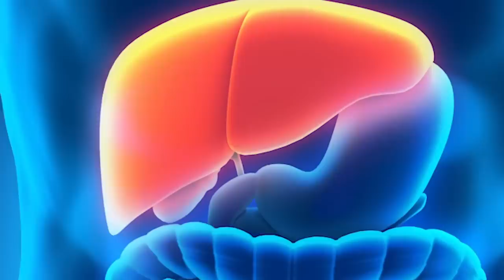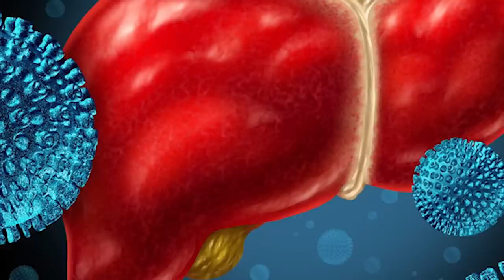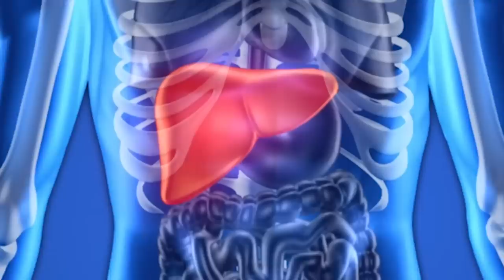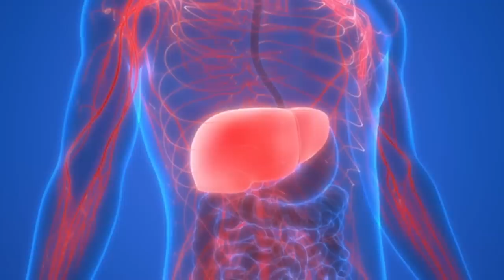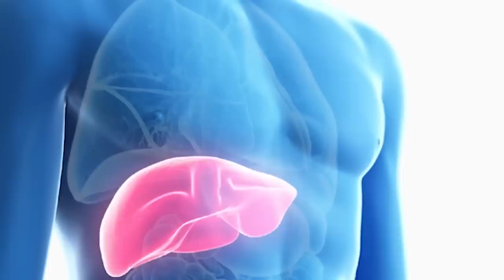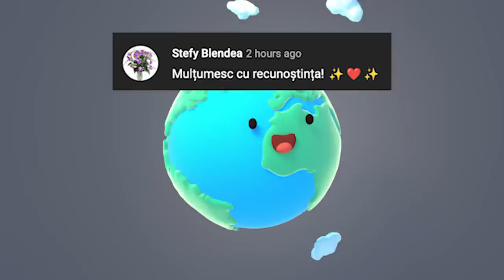14 semne timpurii că Ficatul tău este pe Moarte! 90% Dintre Bolnavi nici nu știu asta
14 semne timpurii că Ficatul tău este pe Moarte. 90% Dintre Bolnavi nici nu știu asta
Surse De Inspiratie: Google, Wikipedia, Youtube, Facebook, OK.